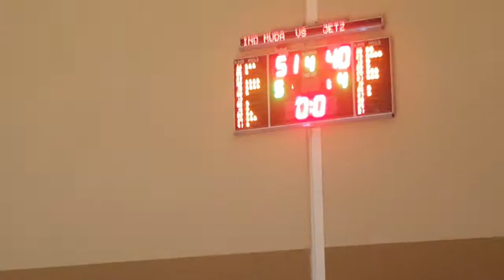IM Vs Jetz #4 PYBC 2018